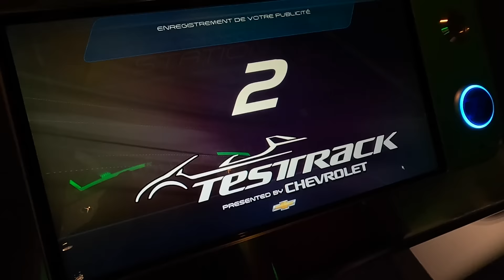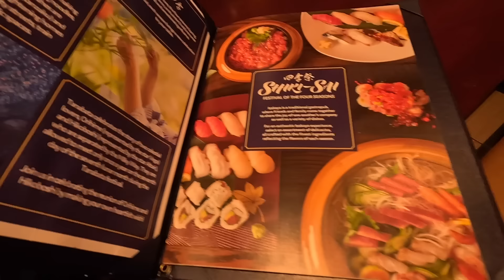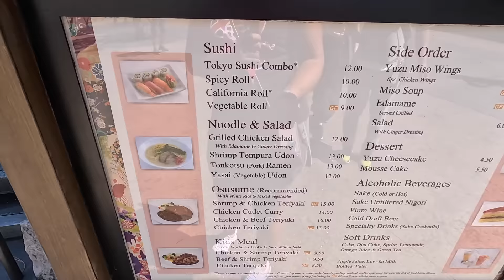ON RENCONTRE FIGMENT #18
Direction Epcot pour rencontrer FIGMENT (le petit dragon violet) avant d'aller tester un nouveau restaurant au Japon, le Shiki-Sai.
On termine la journée en beauté à Magic Kingdom devant Happily Ever After.

Marin Hoxha & Clasio - Spirit
Téléchargement gratuit :
Musique proposée par Audio Libre :

 • Musique Libre de Droits Qui Bouge Joy...